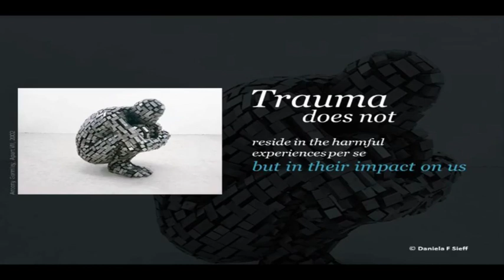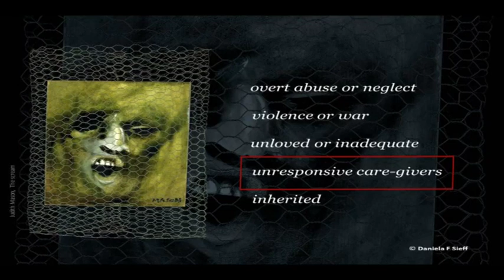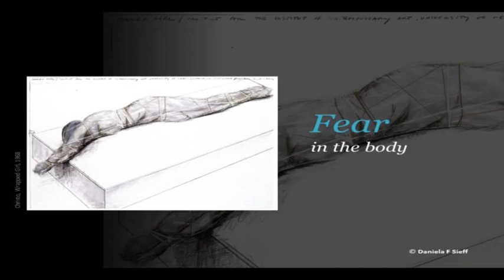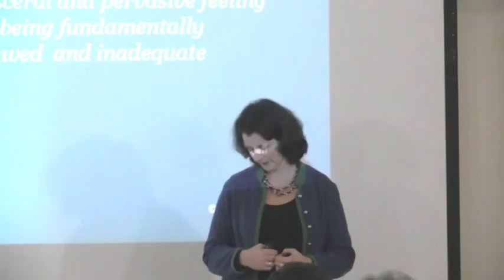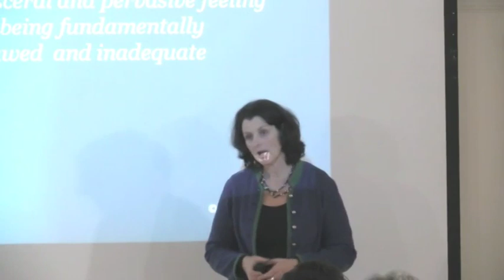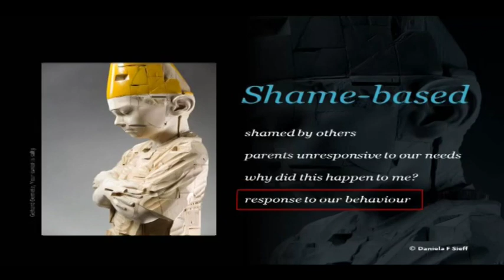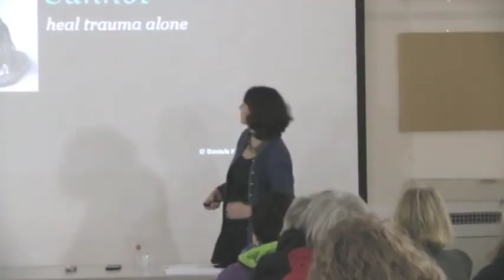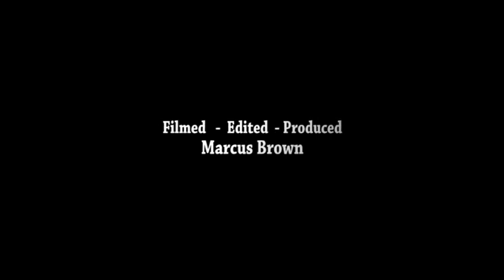'Understanding and healing emotional trauma' by Daniela F. Sieff, PhD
We are becoming increasingly aware of how widespread trauma is, and of the huge costs it imposes not only on individuals and their immediate communities, but also on society more generally.  But what exactly is trauma?  How does it affect our daily lives? And how do we heal it?

In this talk, Daniela Sieff, author of 'Understanding and Healing Emotional Trauma: Conversations with Pioneering Clinicians and Researchers' will address these questions, drawing on what she learned whilst working on this book.

Talk given Jan 20, 2016 Kingsclere Community Library Event (c) Daniela F. Sieff, 2016

To cite this talk: Sieff, D. F (2016) Understanding and Healing Emotional Trauma.  Kingsclere Library, Hampshire, 20 January, 2016.  Lecture.

1 Hour. 5 mins

I currently send an e-mail every 1-2 months. It includes a combination of news, bite-sized reflections, & updates about the new books I’m currently writing.